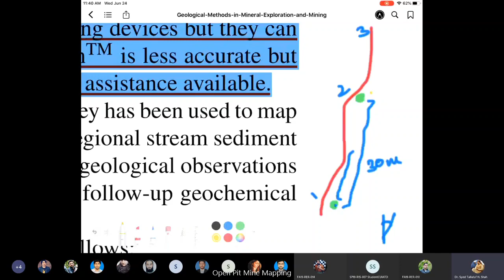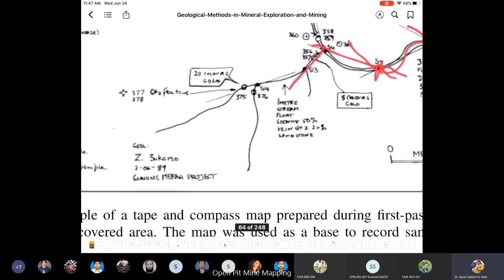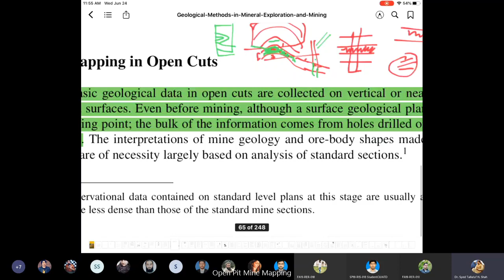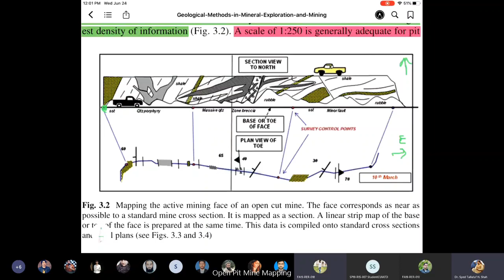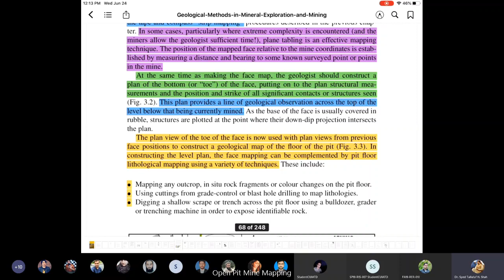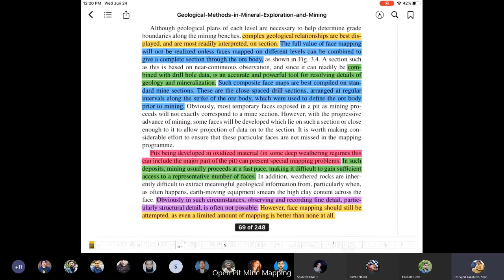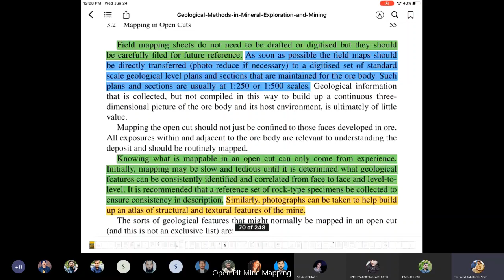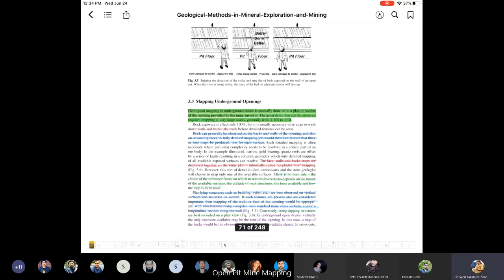Open pit mine mapping (Chapter 3)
This class lecture is for MS Geology students about the subject of "Mineral Prospecting & Exploration".
Book:  Geological Methods in Mineral Exploration & Mining by Roger Marjoribanks (2010)
Wish you the best of knowledge,
Dr. Syed Tallataf Shah